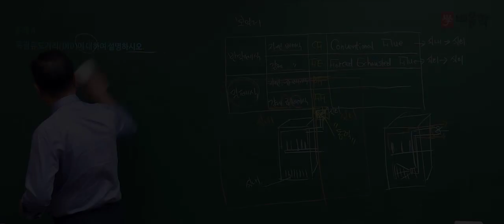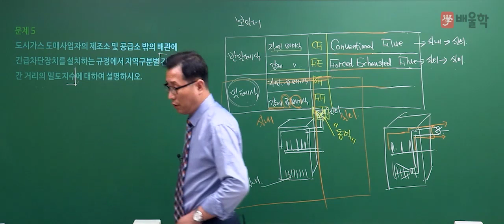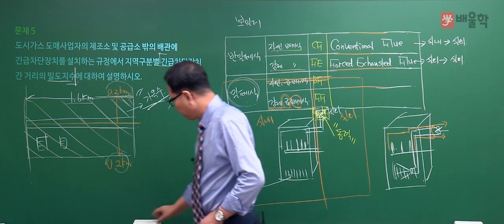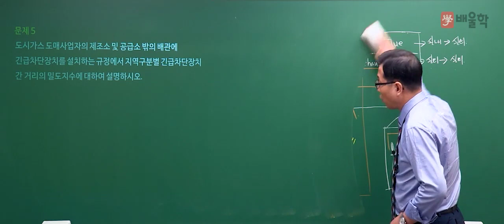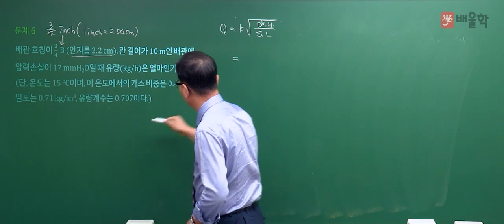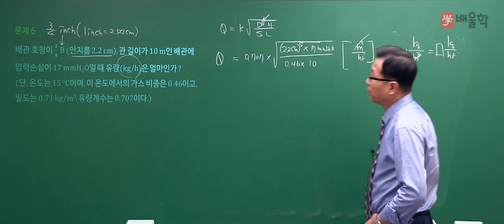[가스기사 실기] 2017년 1회 실기 기출 풀이 필답형 2 - 허판효교수님